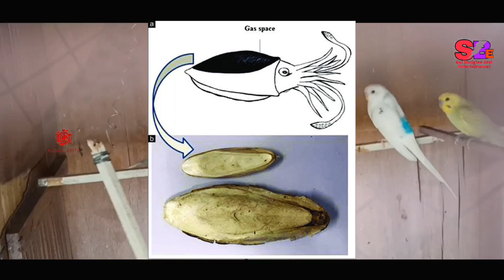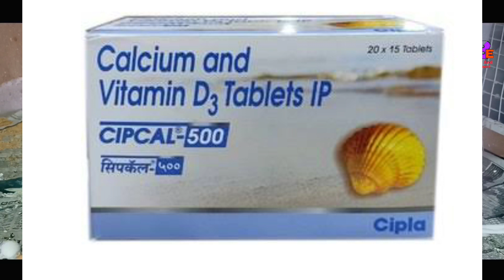ನೀವು ನಿಮ್ಮ ಬರ್ಡ್ಸ್ ಗೆ ಯಾವ ಕ್ಯಾಲ್ಸಿಯಂ ಸೂಪಪ್ಲಿಮೆಂಟ್ ಕೊಡ್ತಿದೀರಾ🤔 | Calcium Suppliment🌟|ಈ ವಿಡಿಯೋ ನೋಡಿ👍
@SaiBudgiesandEntertainment Hi Friends,
Glad you found my channel.I am a newbie who is passionate about YouTube and would like to show things around me and also about my life. Also about some tips and tricks in Pets, lifestyle, and Vlogging area.
Cheers!!
Kushal Gowda

ಹರಿಸಿ- ಹಾರೈಸಿ, ನಿಮ್ಮ ಕನ್ನಡಿಗನನ್ನು ಪ್ರೋತ್ಸಾಹಿಸಿ

ಇಂತಿ ನಿಮ್ಮ likes & subscriptions ನಿರೀಕ್ಷೆಯಲ್ಲಿ,
ಕುಶಾಲ್ ❤️